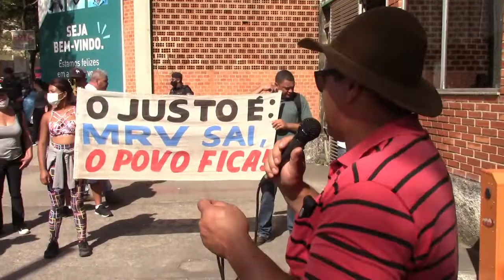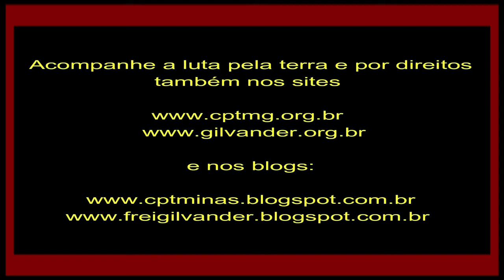Palavras de fogo do Povo da Ocupação Pingo D’água, de Betim, MG: Manifesto contra o Despejo. Vídeo 7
Palavras de fogo do Povo da Ocupação Pingo D’água, de Betim/MG, acampado na porta da prefeitura: Manifesto contra Despejo. - Vídeo 7 – 07/6/22